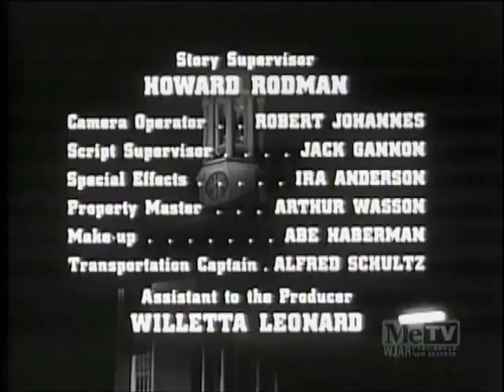Route 66 Credits / Columbia Pictures Television (90s)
From "Some Of The People, Some Of The Time." Most episodes of Naked City and Route 66 on Me-TV either keep the original Screen Gems logo intact, or plaster it with a variant of the Columbia Pictures Television logo. This is the only time so far that I have seen the CPT logo "tacked" on to the end of the credits of either of these shows.